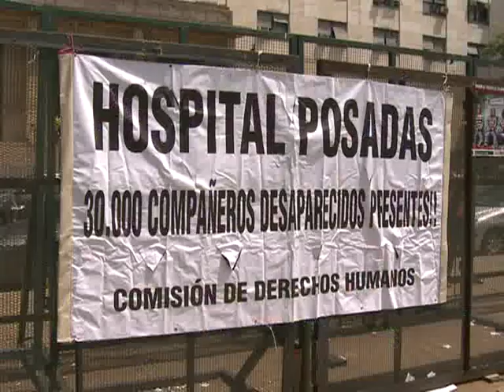Otra condena para Bignone, esta vez de 15 años, por el Posadas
El último dictador, Reynaldo Bignone fue condenado hoy a 15 años de prisión, en su tercera condena por crímenes de lesa humanidad, esta vez por 15 privaciones ilegales de la libertad cometidos en el centro clandestino de detención "El Chalet" que funcionó en el Hospital Posadas de Haedo.
    El Tribunal Oral Federal 2 de esta Capital condenó también a 8 años de prisión y ordenó la inmediata detención del ex brigadier Hipólito Rafael Mariani, quien fue arrestado y cumplirá prisión domiciliaria.
    El tribunal aplicó además la pena de 13 años al ex custodio del hospital Luis Muiña, todos por privaciones ilegales de la libertad y tomentos a trabajadores del establecimiento, pero no por desapariciones ni asesinatos.
    Un cuarto acusado, Argentino Ríos, que integraba junto a Muiña el autodenominado comando de seguridad interna o Grupo SWAT, fue separado del juicio por "razones de salud", pero será juzgado cuando se restablezca, según el fallo.
    La lectura del fallo de los jueces Pablo Daniel Bertuzzi, Rodrigo Giménez Uriburu y Jorge Luciano Gorini fue seguida en silencio y decepción por decenas de médicos y empleados del hospital presentes en la sala, muchos de ellos ataviados con remeras con la nómina de desaparecidos, una lista que duplica el número de casos juzgados.
    En la madrugada del 28 de marzo de 1976 un operativo militar con tanques y helicópteros comandado personalmente por Bignone ocupó el hospital "Alejandro Posadas" de Haedo y capturó, entre otros, al director del establecimiento, Julio Cesar Rodríguez Otero (ya fallecido), que habitaba el llamado "Chalet", que fue convertido en centro de detención y torturas.
    En los primeros días se produjeron las 15 privaciones ilegales de la libertad y tormentos juzgados en este juicio, incluidas las del médico infectólogo Jorge Roitman, y el empleado administrativo Jacobo Chester, cuyos cuerpos asesinados aparecieron luego.
    Por razones procesales estos delitos no fueron juzgados en este juicio y serían sometidos a un posterior juicio en que se incluirían las demás denuncias de desapariciones que ahora no fueron acreditadas.
    El total de desaparecidos y asesinados en el Posadas denunciados por el personal asciende a once: Jacobo Chester (administrativo, asesinado), Jorge Roitman (médico, asesinado), Julio César Quiroga (administrativo), Maria Esther Goulecdzian (psicóloga), María Teresa García de Cuello (técnica sanitaria), Ignacio Luna Sanchez (técnico sanitario), Eduardo Carla Sala (médico), Josefina Pedemonte (docente), Daniel Eduardo Calleja (médico psiquiatra), Osvaldo Fraga (enfermero), María Angela Cairo (enfermera).
    Mariani era jefe de la Brigada Aérea de El Palomar, y  ya fue condenado a 8años de prisión como jefe de la llamada Mansión Seré, pero llegó en libertad a este juicio.
    Ahora sólo fue condenado por la privación ilegal de la libertad agravada de Gladis Ester Cuervo, una enfermera sobreviviente y querellante, torturada en la base.
    Al termino de la lectura del veredicto quedó detenido, pero cumplirá su pena bajo la modalidad de prisión domiciliaria, de la que también goza el dictador Bignone, con dos condenas a prisión perpetua por crímenes de lesa humanidad cometidos en la guarnición de Campo de Mayo, bajo su jefatura cuando fue Comandante de Institutos Militares.